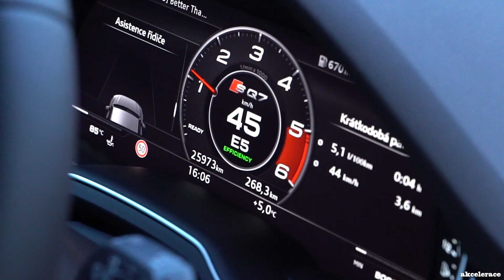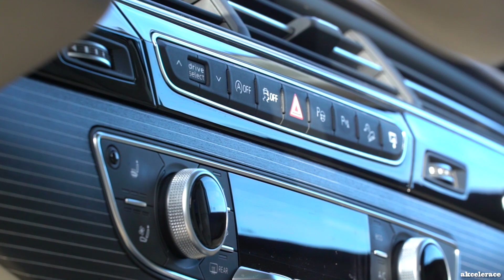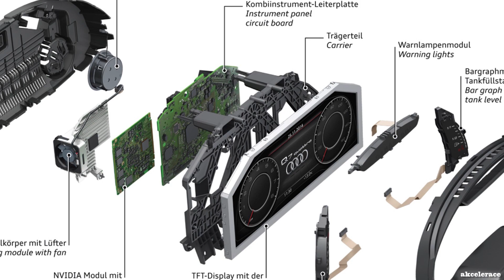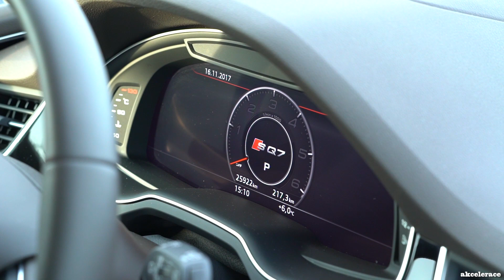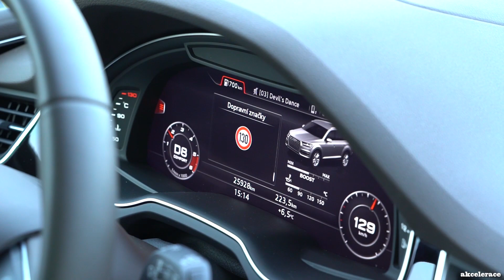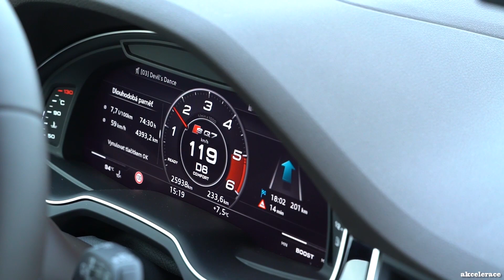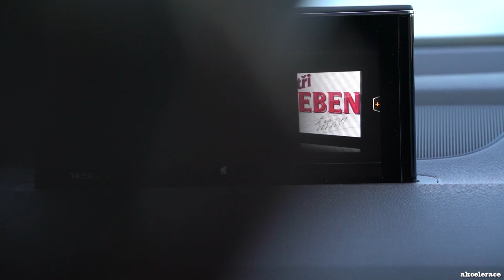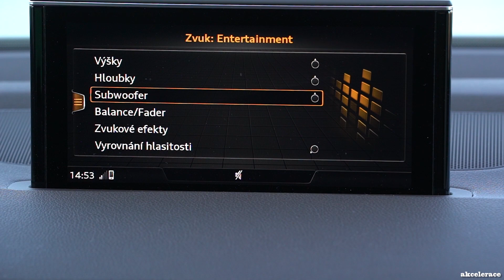AUDI SQ7 - ALL YOU CAN EAT #2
Máme tady písmena  E jako Ekologie a Ekonomika provozu, dále F,  kde vám ukážu, co mě na SQ7 skutečně fascinuje, podíváme se na grafiku virtuálního digitálního štítu pod písmenem G, Bang&Olufsen prozkoumáme v písmenu H a nakonec nás čekají chytrá řešení s písmenem CH. Budu rád za zhlédnutí a komentáře.